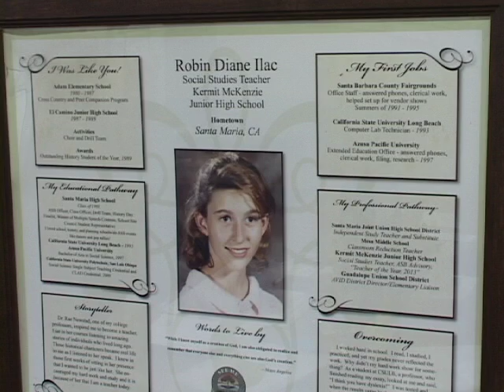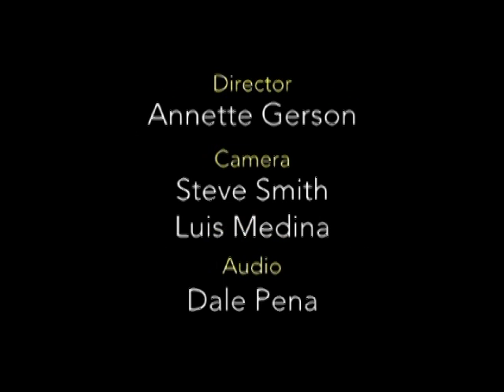Schools of Thought (Robin Ilac)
Robin Ilac
Kermit McKenzie Intermediate School
Santa Barbara County Distinguished Mentor